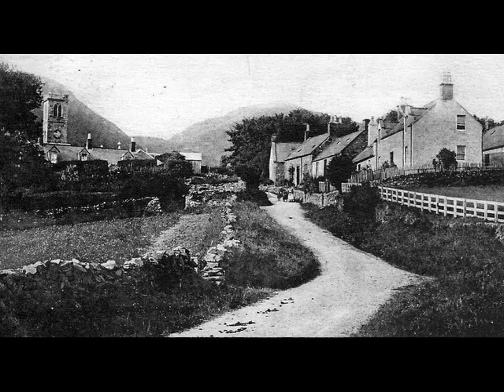Old Photographs Durisdeer Dumfries and Galloway Scotland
Tour Scotland wee video of old photographs of Durisdeer,  a small village in Dumfries and Galloway. It is located 6 miles North of Thornhill, above the Carron Water, a tributary of the Nith. A Roman road once passed through the site of the village as a direct route from Nithsdale to Clydesdale, and the remains of a small, but well preserved Roman fort are located about a mile up the Well Path to the north east; the defensive ditch and rampart are clearly visible. The parish church also serves Drumlanrig Castle, the 17th century home of the Duke of Queensberry. Durisdeer Church was rebuilt by the third Duke in the 1720s, to designs by James Smith. Durisdeer was included in the 1978 film version of The Thirty Nine Steps, starring Robert Powell.